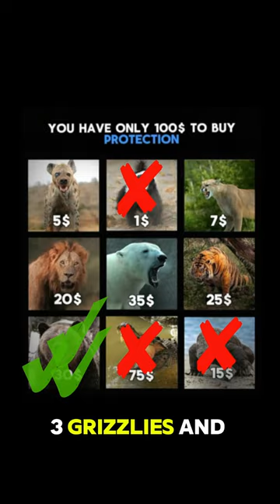A Hippo Is Charging At YOU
Everybody knows hippos as some of the most dangerous creatures in Africa. However, if we only had a $100 to choose some animals to face it, how would you win?